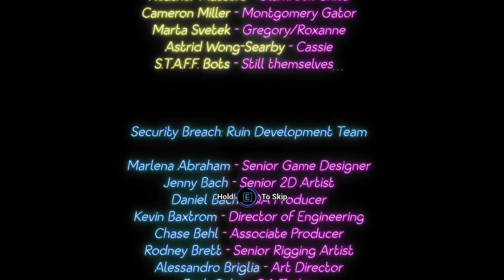WHAT!?! That's How it Ends?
Welcome back, fearless Freddy Fazbear fans! 🐻✨ It's time to dive deep into the spine-tingling conclusion of the highly anticipated Ruin DLC for Five Nights at Freddy's Security Breach! 😱🌃